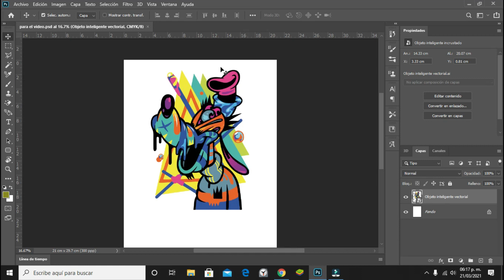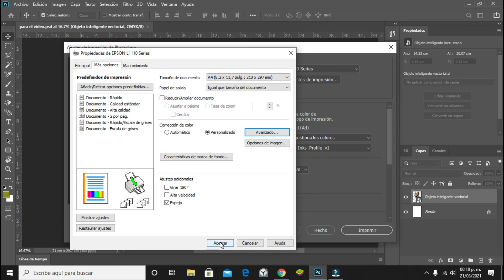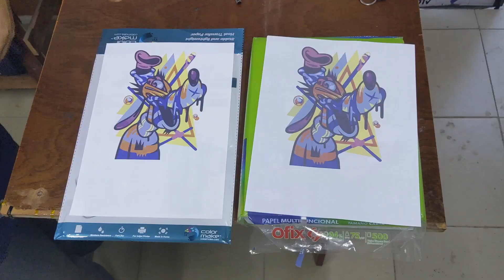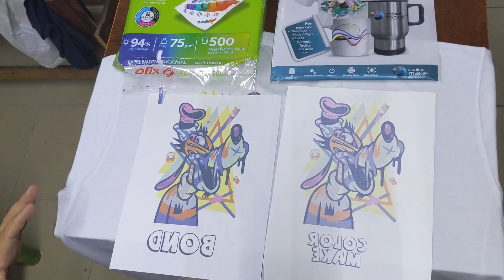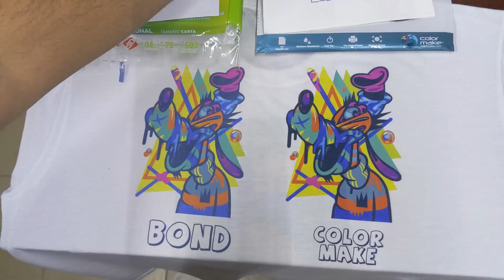SUBLIMA con HOJAS BOND👌 ¿se puede?🧑‍🚀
Hacemos una prueba de sublimado con una hoja bond normal y una de color make y comparamos los resultados.
Este video solo es con fines comparativos.

Regálanos una suscripción eso nos motiva a seguir creciendo muchas gracias.